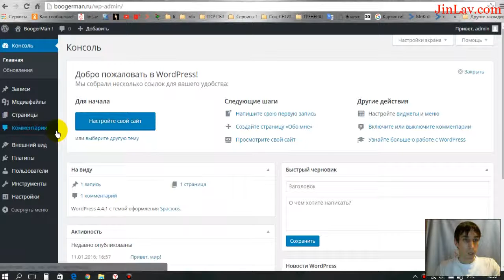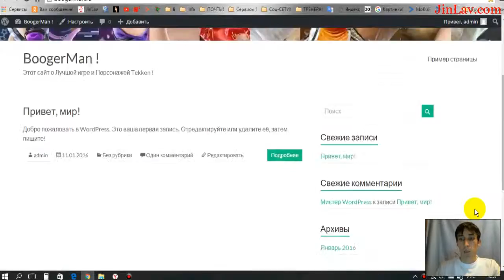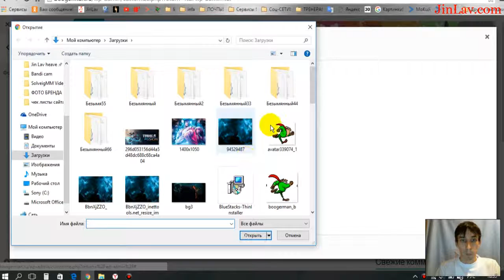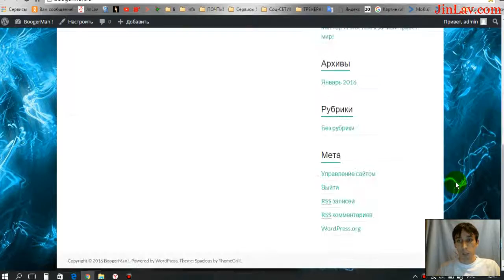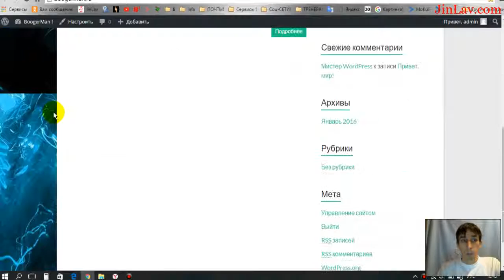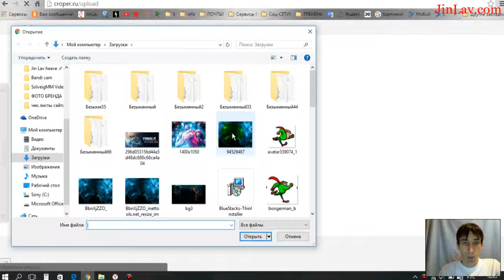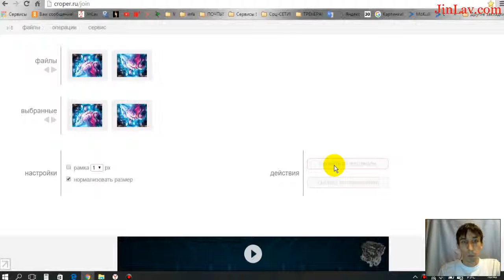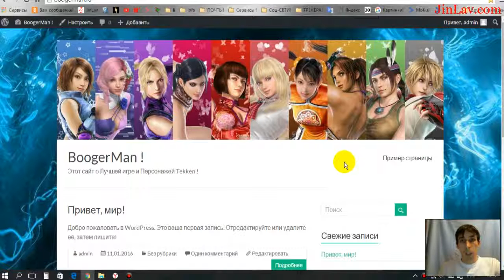Урок 8 Выбираем макет сайта, устанавливаем фон